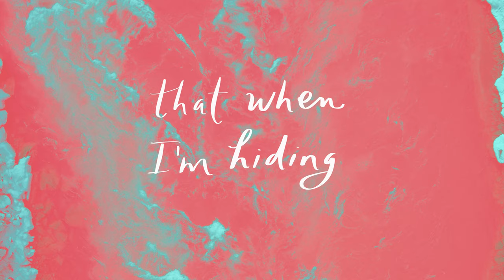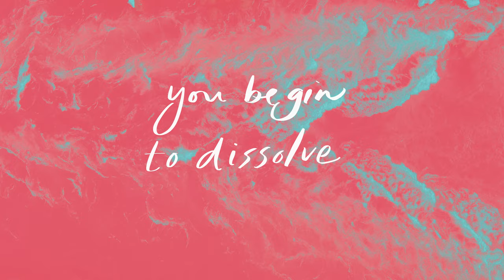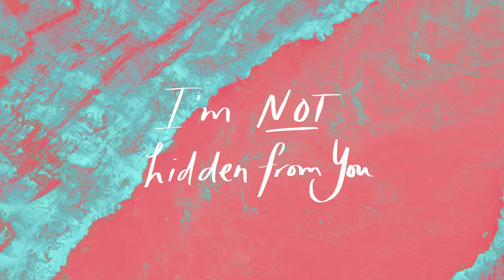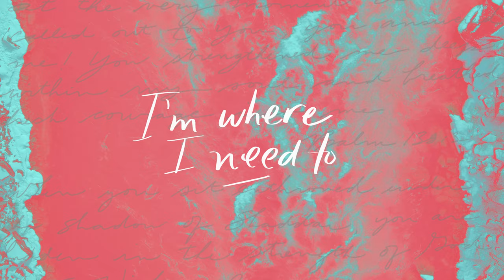Hidden Place - Central Community Church (Lyric Video)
from the EP 'Along The Way' (feat. Kathryn Sinopoli & Melanie Driedger)